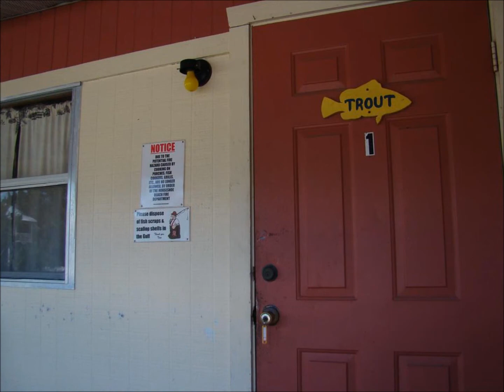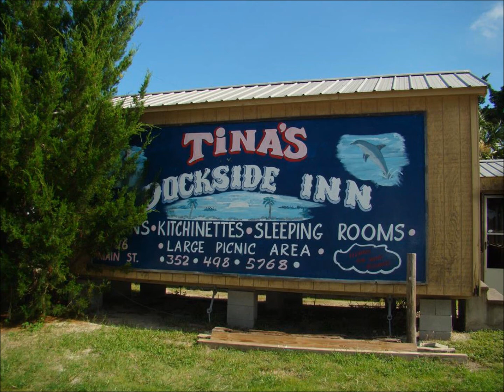Great Business Opportunity in a Florida Fisherman's Paradise in the Big Bend Area on Gulf of Mexico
MLS 778259 - Dockside Inn is an income producing opportunity. This long term business located in Horseshoe Beach Florida has been established by its Repeat Return Customers...

There are a total of three buildings; 6 rental units, and an RV hookup, The common area consist of a large entertainment screened in area, a fully equipped laundry room, and large utility storage shed. Dockside is located one street over from the Gulf of Mexico.

Great Business in this fisherman's Paradise, the area offers a full service marina, Pub, Restaurant, sandwich shop, mobile ice cream cart, and the famous clothing shop " Salty Shoe"! Folks come from miles away to enjoy Fishing, Scalloping, Soaking up the Sun, The Gulf Breeze, and The Everchanging Sunsets.

Directions: From Old Town Florida, head North on Hwy 19, turn left onto CR351 @ Liles Ace Hardware. Follow CR 351 to Horseshoe Beach. Upon arriving into the town of Horseshoe turn right onto 10th Ave West, property is the 4th property on the right. No signage at Sellers request!